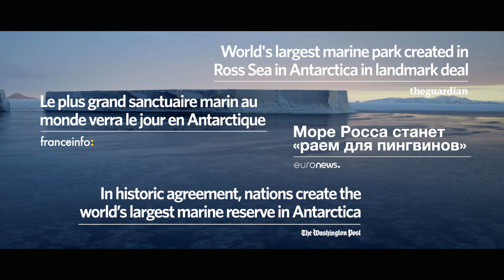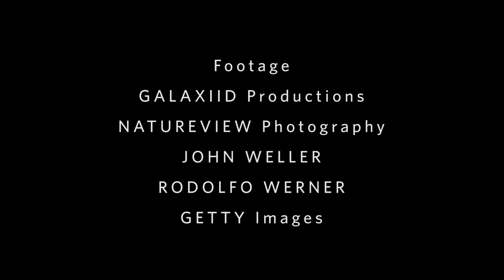Southern Ocean Sanctuaries: Protecting the World’s Final Ocean Frontier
The Southern Ocean—the waters surrounding Antarctica—is the one of the last untouched wilderness areas on the planet. But a warming climate and increased fishing pressures put this vast area and its iconic species such as penguins, whales, and seals at risk.

The solution: fulfilling the promise by the Commission for the Conservation of Antarctic Marine Living Resources (CCAMLR) to create a network of marine protected areas that will safeguard the world’s final ocean frontier—before it’s too late.

For more information about the Southern Ocean encircling Antarctica and conservation efforts to establish an MPA network to protect it,

*TRANSCRIPT*

Encircling the icy continent of Antarctica is the most pristine of all marine habitats—the great Southern Ocean. Looking down on this ocean, the sheer beauty and power of the natural world is overwhelming. This is our last ocean frontier.

Over 9,000 species that can’t be found anywhere else in the world call this place home.  Even species that don’t live here depend on it. Strong Antarctic currents carry deep sea nutrients to faraway oceans—sustaining three quarters of the world’s marine life.

As remote as it is, the Southern Ocean is under increasing pressure. It’s one of the fastest warming places on the earth.

And there is a growing interest in commercial fishing in this area. The strain is becoming visible.

We have the power to protect this ocean. It can be done and in fact, it’s already begun.

In 2016, 24 countries and the European Union made history by creating the largest marine protected area on the planet in the Ross Sea. These countries are members of the Commission for the Conservation of Antarctic Marine Living Resources, or CCAMLR.

Their visionary decision to protect the Ross Sea was praised around the globe. But CCAMLR also made an even more important promise, one that will have a bigger impact.

They agreed to establish a network of large-scale marine protected areas throughout the Southern Ocean, including in the Weddell Sea, East Antarctica, and the Antarctica Peninsula. These protected areas would connect ecosystems, supporting marine animals that migrate between them as they forage and breed. And the benefits of these reserves will spread well beyond their boundaries.

Our planet is changing, and never has this region been more fragile or important than it is today. Protecting the Ross Sea was only the beginning. It’s time for CCAMLR to deliver on its word by working steadily toward a network of marine reserves that will safeguard the world’s final ocean frontier before it’s too late.